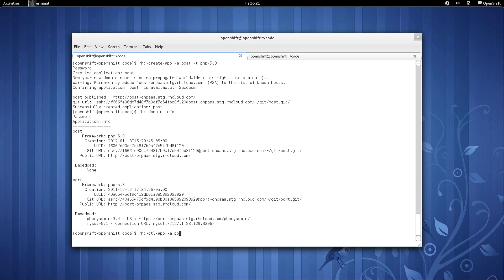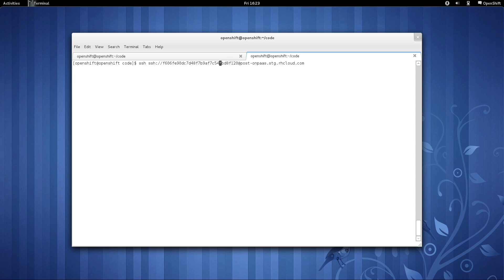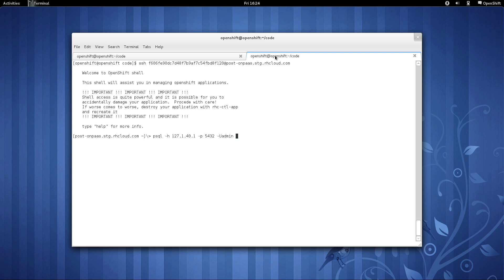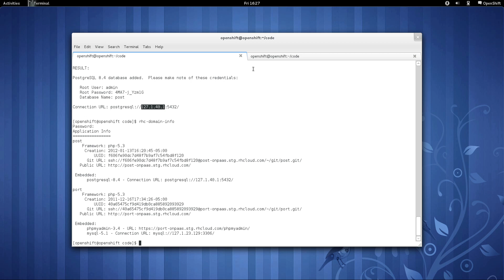Deploying and Managing PostgreSQL on OpenShift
This video shows how to deploy and manage PostgreSQL on OpenShift Platform-as-a-Service (PaaS). It also demonstrates how to create an application and embed postgres support, to ssh into your openshift host, and use the command line psql command to interact with your database.

Sign-up for a free account and host your application today, for free,